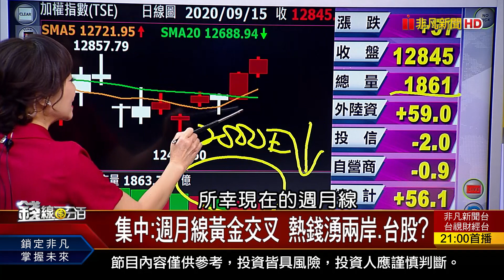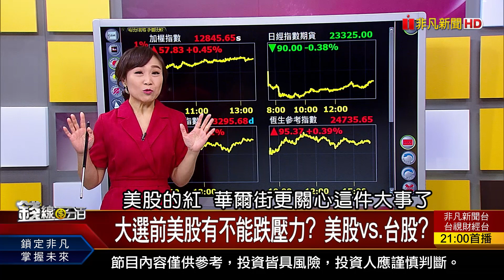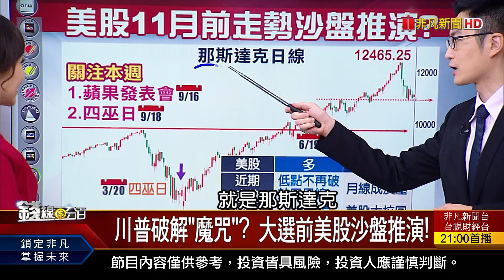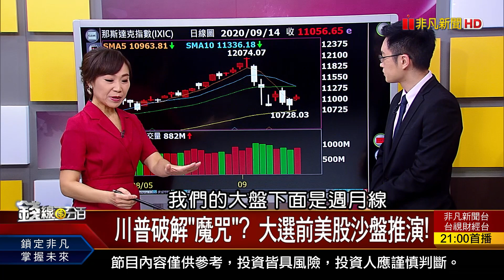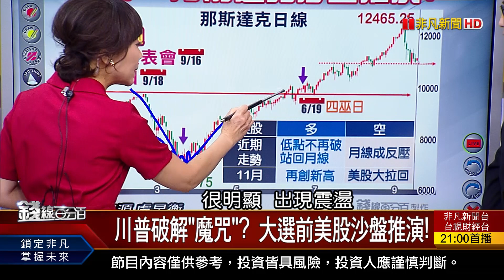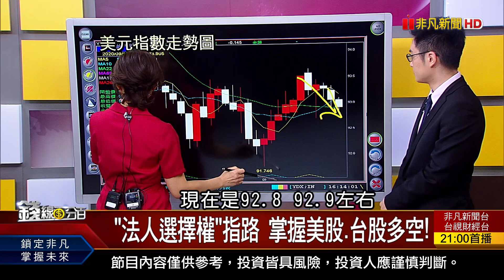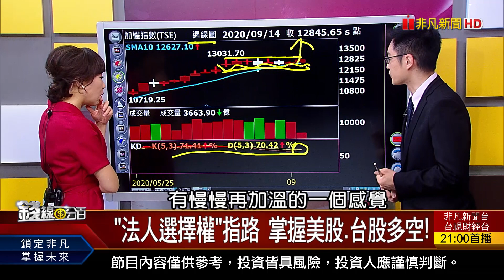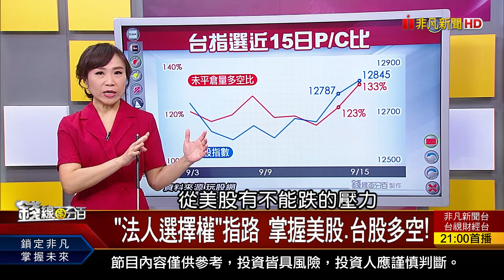《美總統大選前"美股若跌.執政黨輸" 川普有讓美股有"不能跌"的壓力?》【錢線百分百】20200915-1│非凡財經新聞│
◎"選前跌.執政黨輸" 美股有不能跌壓力?
◎川普破解"魔咒"? 大選前美股沙盤推演!

●0915完整版(上)《"選前跌.執政黨輸" 美股有不能跌壓力? 輝達併安謀 黃仁勳提4大承諾?! 投資台股標的遭美追稅? 股民疑惑解答!》
●0915完整版(中)《台幣強升見29.1字頭 熱錢湧入助漲台股? 盤中零股交易10/26上路 多空操作演練!》
●0915完整版(下)《搶賺股票除息行情 "個股期貨"實戰! 中國拚第三代半導體 與電源供應器有關? 黑馬賺.黑羊賠 3大條件檢視持股!》